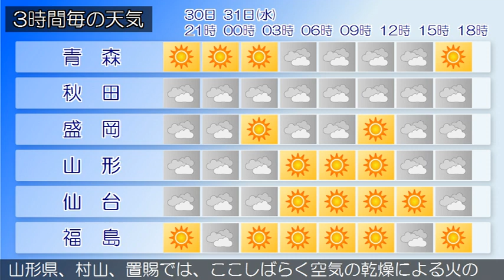2017/05/30 東北地方の天気予報 夕